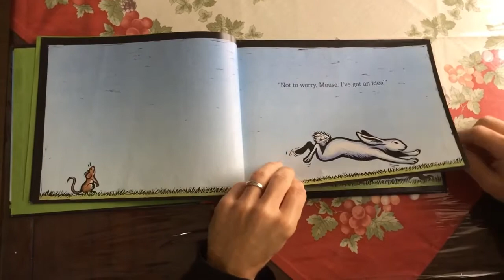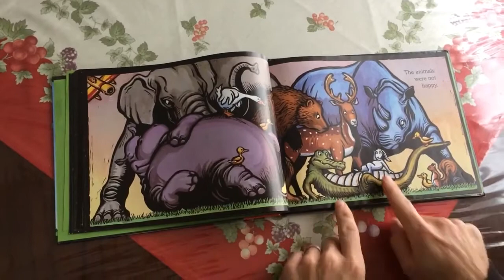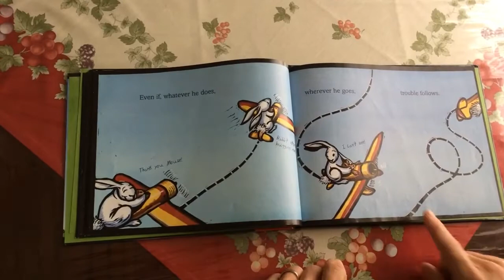My Friend Rabbit Read Aloud～はなうたうさぎ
From Caldecott Honor award winner Eric Rohmann comes a brand-new picture book about friends and toys and trouble, illustrated in robust, expressive prints. My Friend Rabbit is the winner of the 2003 Caldecott Medal.